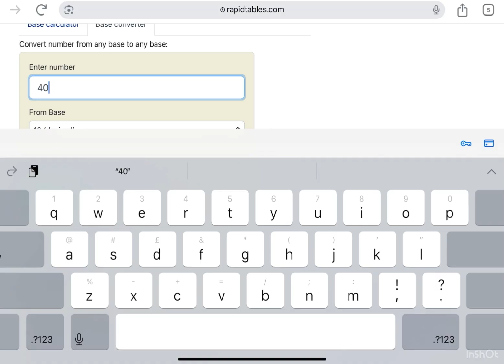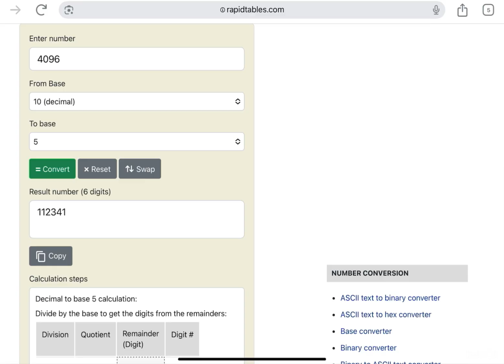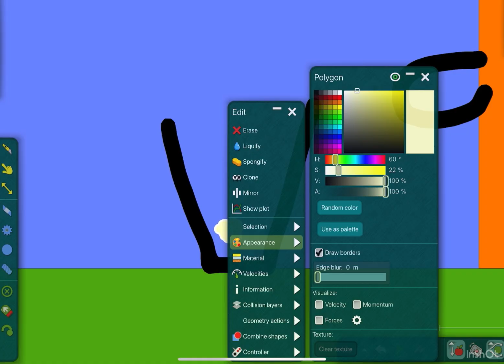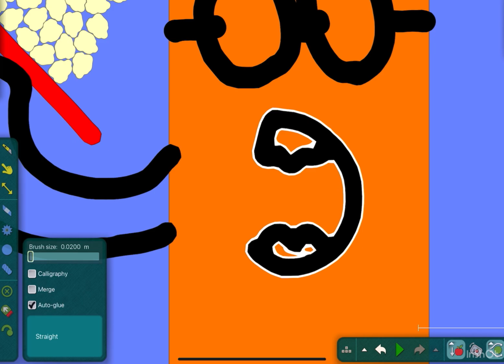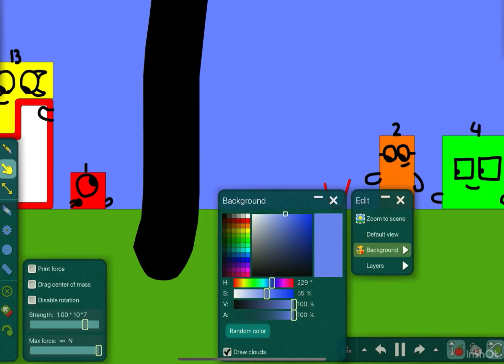Numberblocks S13 Ep1 The Double *BASE 5* (Algodoo)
Today I’m going to do Numberblocks Season 13 Episode 1 The Double *BASE 5* on Algodoo!